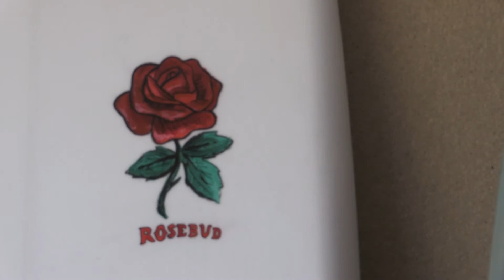Making a Surfboard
Had the pleasure of shadowing Sean Graves (Suede Silver) over a multiple-day period as he shapes and paints a Citizen Kane-inspired surfboard, "Rosebud." Shot and edited by Emily Tencer.

For more boards and other artistry by Suede Silver, please visit his